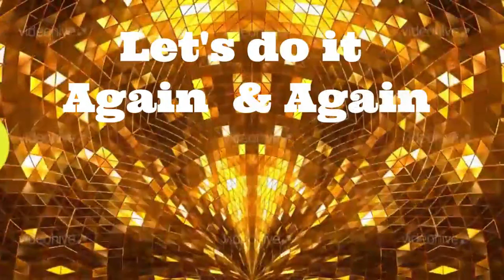Let's Do it Again & Again SAX VERSION Bruce Middleton 281 684 6758 dj don